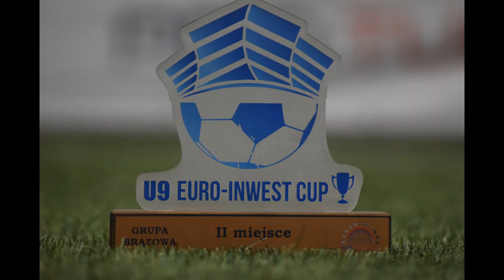Žraloci z U9 jedou do Wroclawi !!!